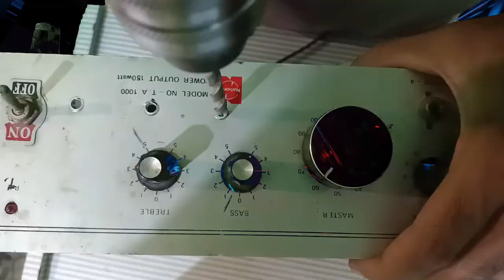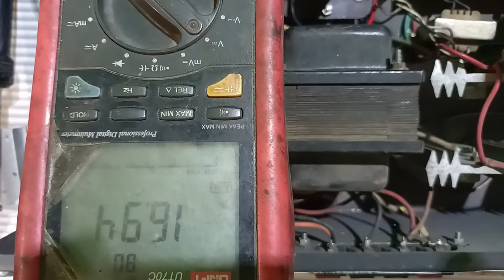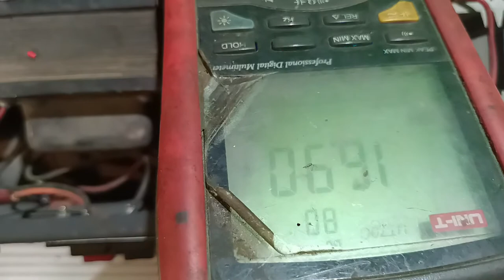how to make echo mic circuit at home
Dear viewers today I bring video how u can ECHO sound Dasi amplifier sound system at home.i will tell u how can make easily. Watch video tell and follow all steps to get Achievement. Very informative video for all. Thank to watch
.Parts do u need.
1.Echo curicut
2. AMPLIFIER

HI-TECH OFFICIAL STORE ON DARAZ buy online curicut cash on dalivery

Hitech mic circuit